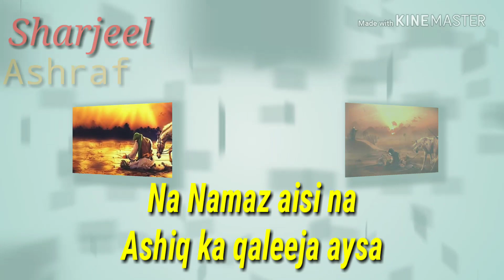New WhatsApp status 2018 | new slamic WhatsApp status 2018 | Ya Ali Ya Hussain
WhatsApp status, Islamic status, Ya Ali Ya Hussain 30 sec, 30 seconds Islamic status, new song status 30 second, new status, new islamic WhatsApp status, new Lovely WhatsApp status song, 30 seconds song